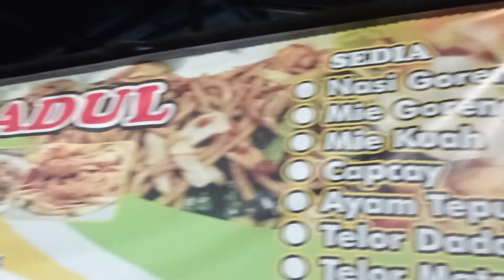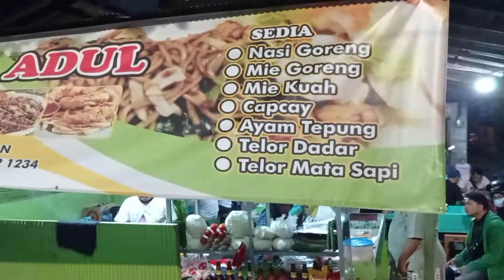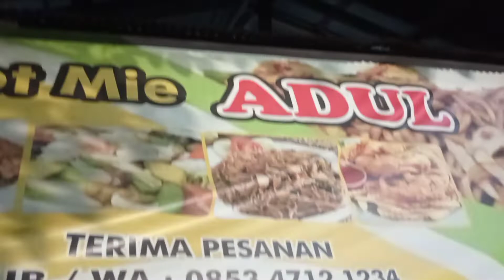NASI GORENG ADUL BANJARMASIN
Jangan lupa selalu mengkonsumsi gizi seimbang
Mengkonsumsi sayur dan buah
kunjungi